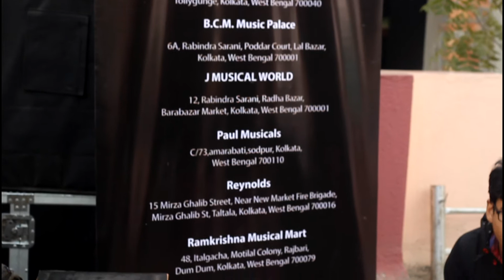ANUBHUTI UNPLUGGED | VAWAIYA DORIYA SONG | FOLKTAIL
VAWAIYA DORIYA SONG
BAND : FOLKTAIL
It is a traditional folk representation based on teora taal in North Bengal . The song is composed by Kabi Jasimuddin , originally sung by Abbasuddin Saheb.
ANUBHUTI UNPLUGGED SEASON 2, A ROOFTOP CONCERT,  14TH JANUARY 2018
AUDIO RECORDED & MIXED BY : AVIK DUTTA
VIDEO BY : ARNAB CHAKRABORTY & ARKA SARKAR
EDIT : DIPANJAN MAZUMDER